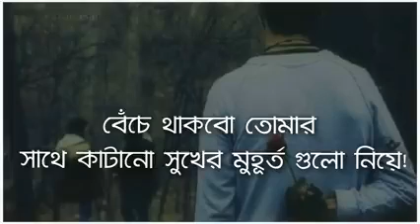I miss you 😭😭😭😭